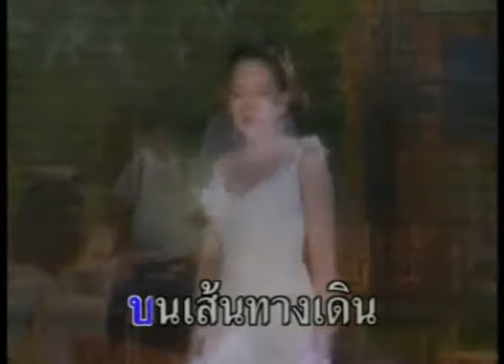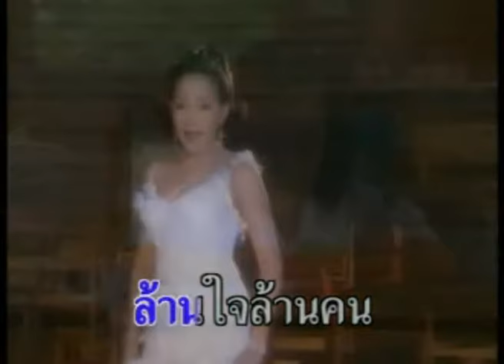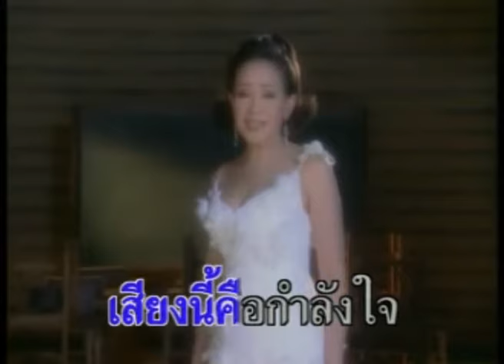ครูก็คน - นกน้อย อุไรพร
เพลง : ครูก็คน
อัลบั้ม : ดี.เจ.ใจเหงา
ศิลปิน : นกน้อย อุไรพร
ติดตามข่าวสารของ นกน้อย อุไรพร หรือฟังเพลงเพิ่มเติมได้ที่